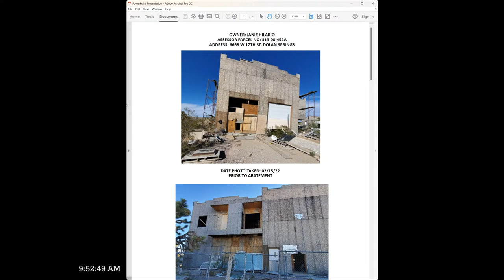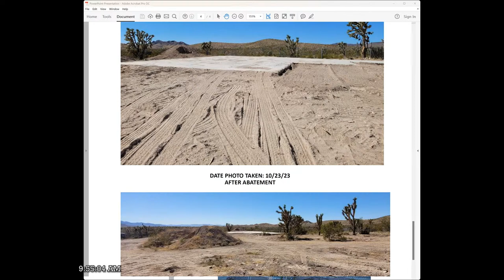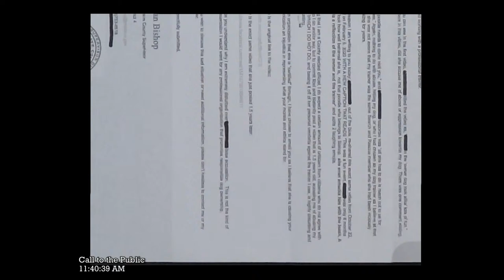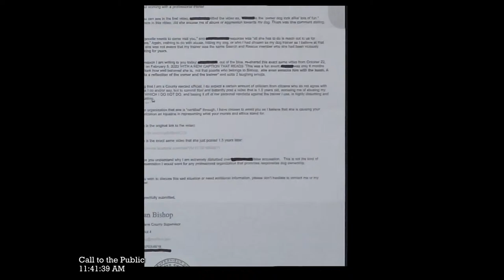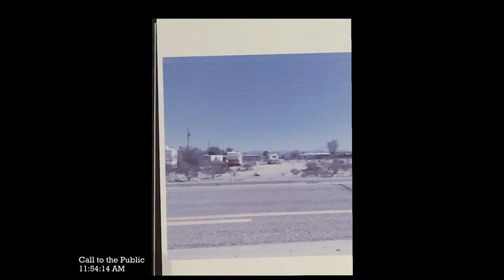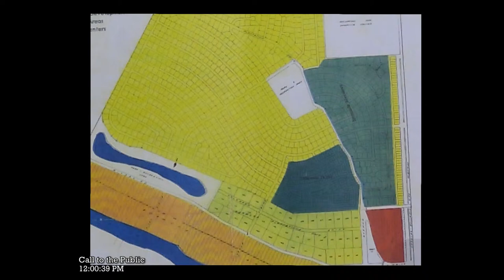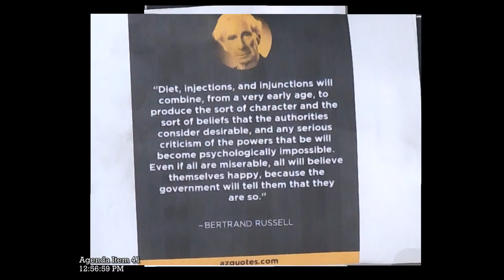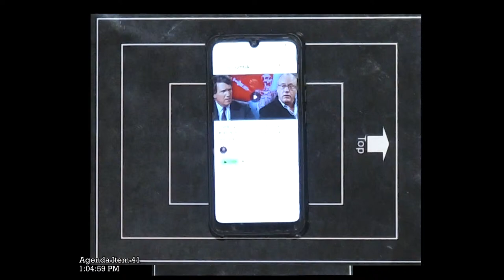Board of Supervisors Meeting - 03/18/2024